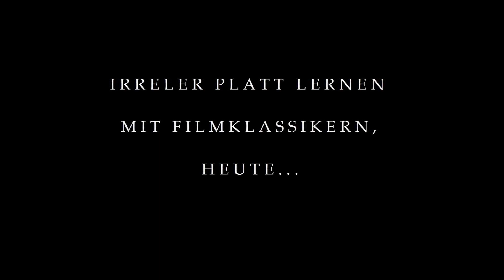Irreler Platt lernen mit Filmklassikern - Heute: "Sechstklassijen Schwachsinn"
In den früheren Lektionen in Eifeler Mundart Irreler Ausprägung fanden sich verschiedene nette Umschreibungen für eingeschränkte Intelligenz. Der heutige Beitrag liefert noch mal eine übersichtliche Zusammenfassung. Geht es uns nicht allen bisweilen wie dem kleinen Cole, der sich ausschließlich von Vollpfosten umgeben sieht?

Untertitel auf hochdeutsch sind über die YouTube-Untertitelfunktion verfügbar.